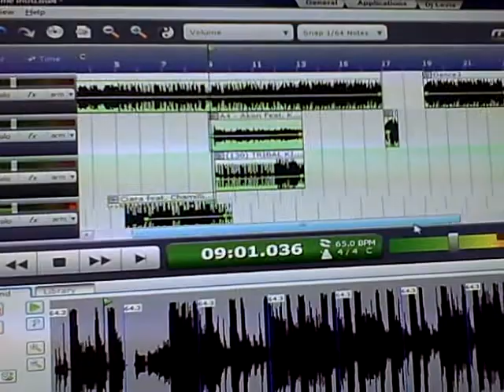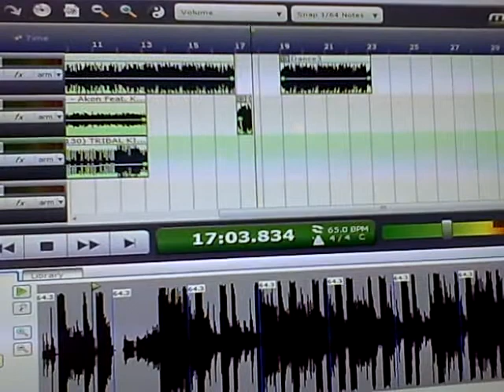DJ Levis boosting the first Shokorinaz-track!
With my ears, my brain and my mouse-clicks - everything can happen =)